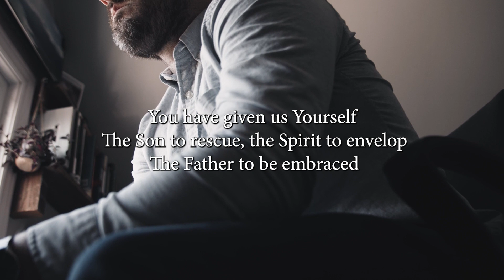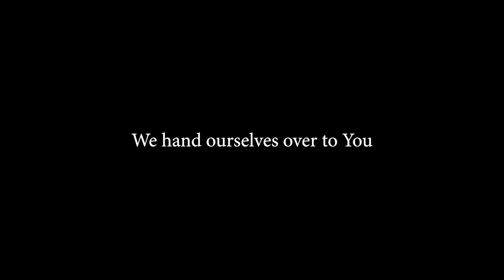A Prayer of Trusting Today (inspired by Psalm 27)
“A Prayer of Trusting Today“
Written and read by Sammy Davies
Inspired by Psalm 27
Jesus Christ, Light of the world
Life where only death existed
You alone can rescue

With Christ around us, where can fear go?
With Christ above, what could overcome?

Even in the darkest nights, You keep us
Our enemies, not us, will fall

Help us to seek You Lord
Your face and Your presence
Make You our greatest desire

You have given us Yourself
The Son to rescue, the Spirit to envelop
The Father to be embraced

You lift us up, high above ourselves
To Your place, to Your sanctuary
Where joy and thanksgiving fill our lungs

Listen. Hear. When we stumble. When we’re scared
Answer with mercy our great God of love

Even when those nearest and dearest are of no use
You remain, faithful One, You uphold us and care

Lead us into Your likeness
Teach us how to live as we ought
Silence the world and its lies
Leave us with You and Your truth

Your grace is not a future fantasy
But a reality, an expectation even for today
So we wait. We trust. We hand ourselves over to You

Amen